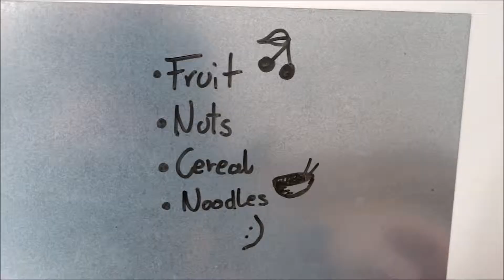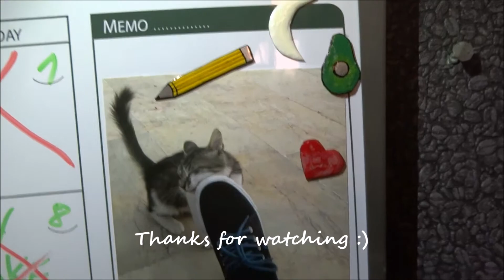DIY: tumblr inspired magnets/recycling old magnets, super simple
I decided to recycle some old magnets I had lying around and make some more trendy magnetsout of them.
Also this is great if you want a small personal present for somebody.
If you do not have some old magnets you can also buy some magnet foil

On a white foil you can also use permaneetnt markers instead of nailpolish and acrylic paint would work too for colouring them.